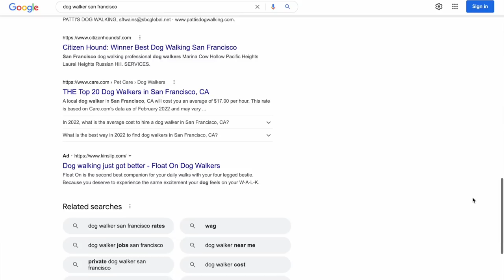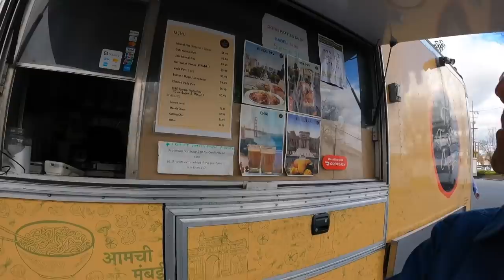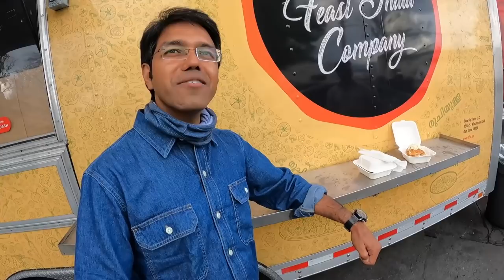San Francisco | SEE WHO INVITED !!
This video features San Francisco's Stanford University @stanford, Lombard Street, Alamo Square Park, Painted Ladies, @GhirardelliChocolateCompany,  Pier39, Apna Bazar at Sunnyvale, etc. and got an invitation from @beyounick for something special.

It was shot in Early 2021. Amidst the COVID pandemic, I spent almost 3 months in the USA & explored Louisiana, Texas, Arizona & California states in a different manner. USATravelVlog MountainTrekker BeYounick. This was my second trip to the USA.

ABOUT ME
I'm Varun.
I am a full-time traveller now (yes, I quit my job to follow my dreams). I love solo travelling & meeting people. After travelling extensively in Incredible India for years, I stepped out of my country and realised, how beautiful the world is! I started making travel web series in Hindi full of travel tips and tricks, especially for budget travel and sustainable tourism. My dream is to inspire people to explore this beautiful world and learn the best things to make our world a better place to live in. I was awarded the prestigious 'National Tourism Award' by the Government of India for my contributions in the field of promotion of Tourism. Thanks to my viewers, I now get invitations from across the globe to visit their places and show them to the world.